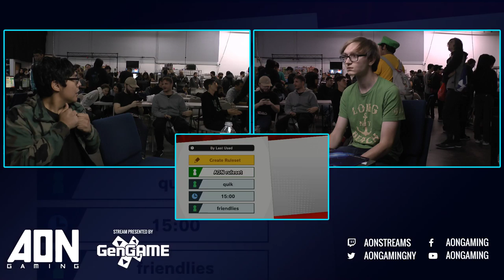AON Ultimate #045 - Chompsky (Wolf) Vs Visceral (Wii Fit Trainer) Winners Round 2 - Smash Ultimate